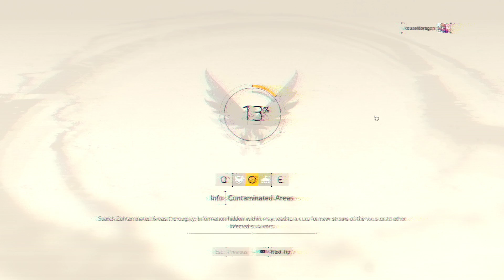Sharpshooter Gameplay with Clan Members!! [Div2]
[22 Mar 2019] I love me some Sharpshooter!